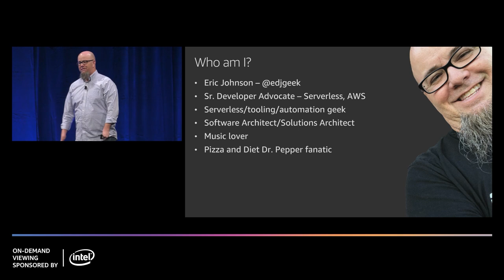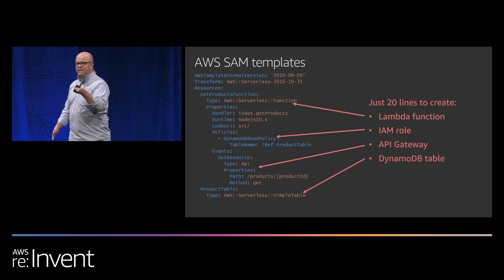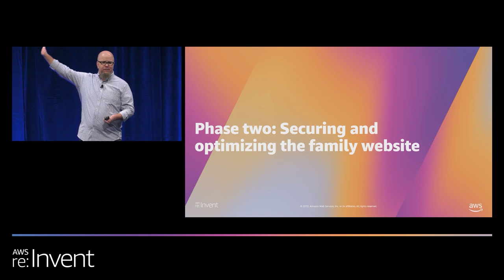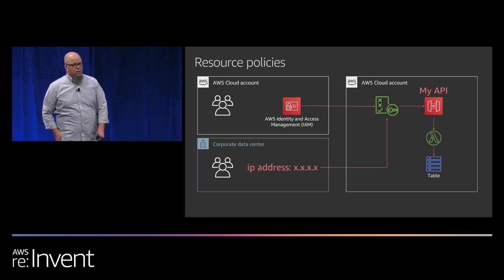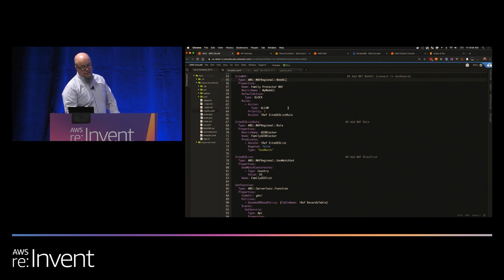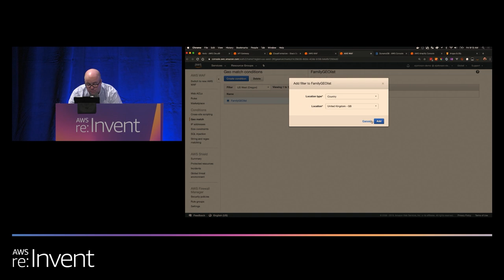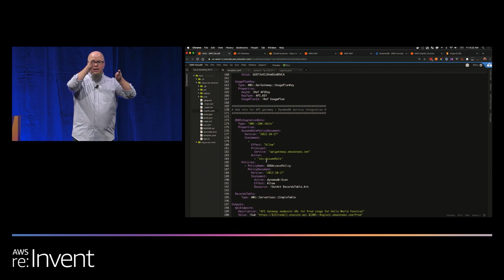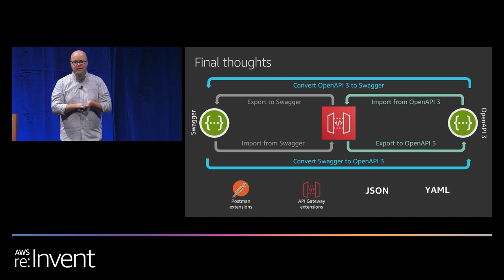AWS re:Invent 2019: [REPEAT 2] Building APIs from front to back (SVS402-R2)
APIs have become the norm for allowing applications to communicate with each other. On AWS, customers turn to Amazon API Gateway to build HTTP, REST, or WebSocket APIs, providing communication endpoints between services and clients. However, API Gateway can do much more. In this session, we demo setting up a REST API using API Gateway. We walk though configuring a simple Lambda-based backend and adding on capabilities around data modeling and validation, custom responses, and functionless integration with backend services. Learn about some of the advanced functionality that can be done at the API level before it ever hits your backend service.